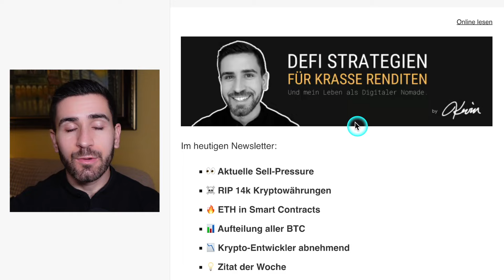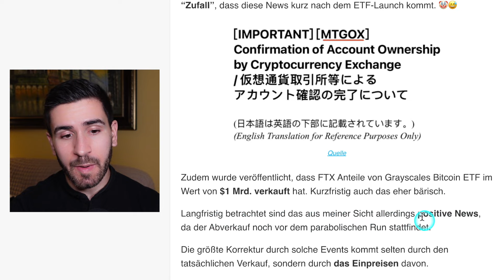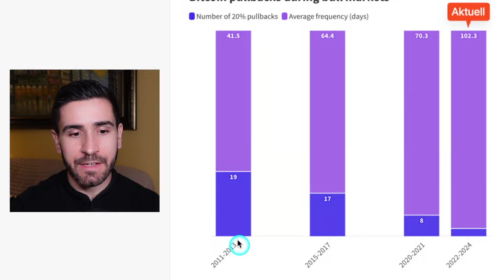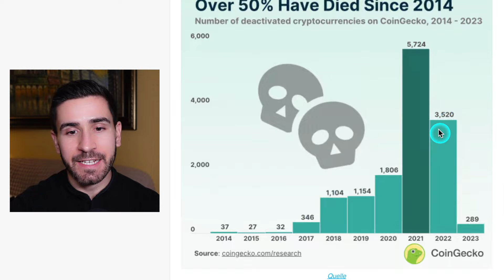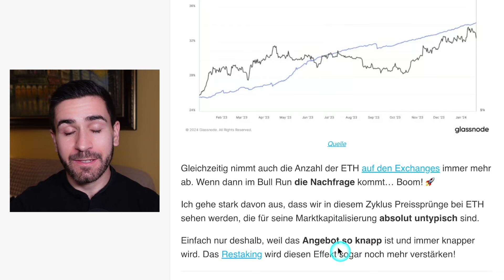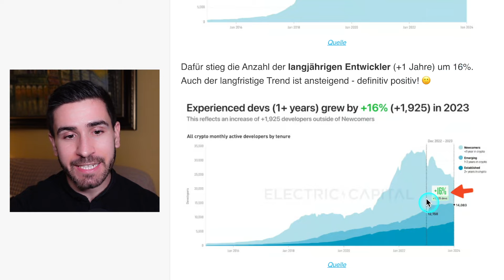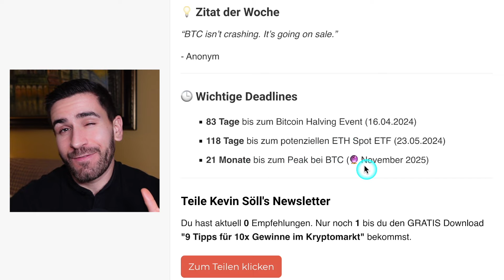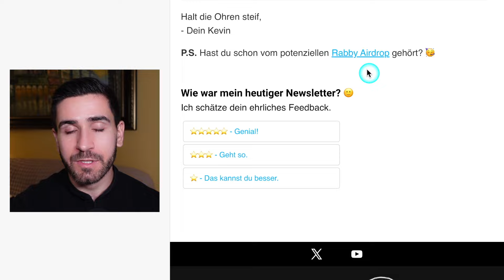Potenzieller Abverkauf, Netflix für $4 + mein Portfolio 💎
▬▬ MEMBERSHIP 👑

Die Mitgliedschaft beinhaltet:
✅ Exklusive Strategien (🔥)
✅ Wöchentliche Markt-Updates
✅ Wöchentliche Strategie-Diskussionen
✅ Monatliche Live-Meetings
✅ Exklusive Community

▬▬ KRYPTO TOOLS 🛠️

Dort erfährst du über:
✅ Beste Krypto-Exchange

▬▬ ÜBER MICH 🤓

Auf diesem Kanal lernst du über:
✅ Cashflow-Strategien
✅ DeFi Protokolle

▬▬ MUSIK 🎵

Timestamps:
0:00 Überblick
0:53 Aktuelle Sell-Pressure
3:03 RIP 14k Kryptowährungen
3:39 ETH in Smart Contracts
4:24 Aufteilung aller BTC
4:52 Krypto-Entwickler abnehmend
6:15 Wichtige Deadlines
6:37 Mein Portfolio
6:48 Netflix für $4 pro Monat
7:07 Rabby Airdrop